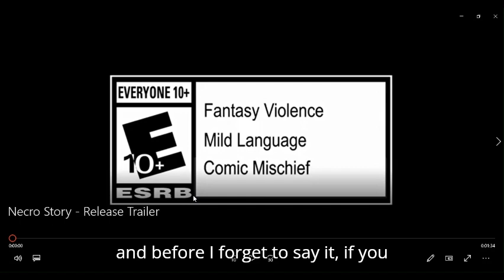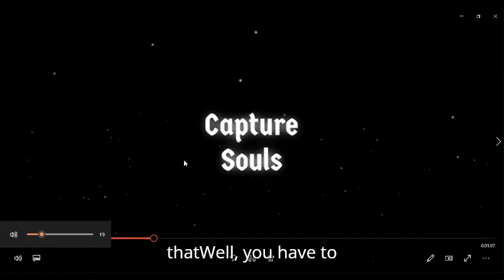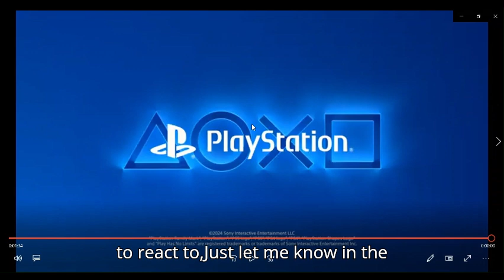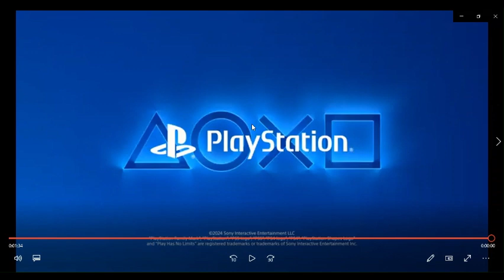necro story release trailer reaction